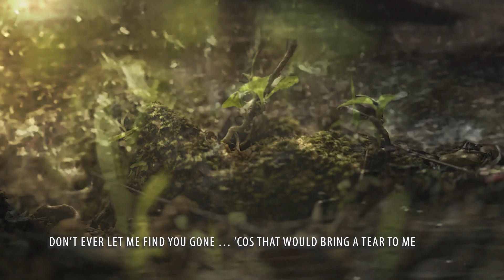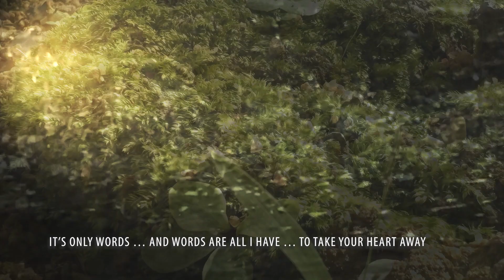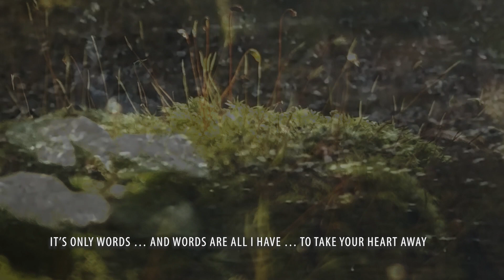Words (Performed by John Lim • With lyrics)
Words, released by the Bee Gees in 1968, was written by the Gibb brothers — Barry, Maurice and Robin. It reached No. 1 in a number of European markets.

It was one my favourite pop songs during my teens. And it was great fun doing a cover of the song in GarageBand on my iPhone 15 Pro  a quarter of a century later with technology that is so enabling for creating music.

The video was done in Premier Pro and featured a blending of a slo-mo video of rain drops with three close-up images of moss in a flower bed. I found the resulting effect interesting — like rain drops splashing on a flowing stream with moss and plants in the water.